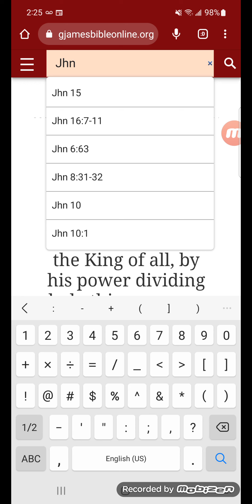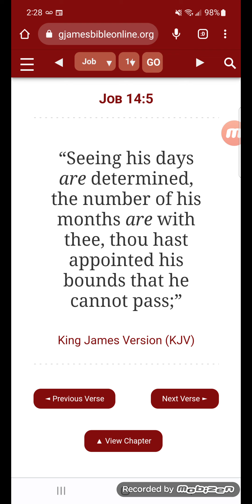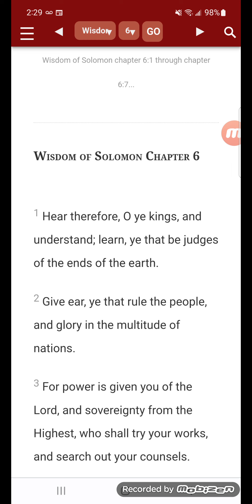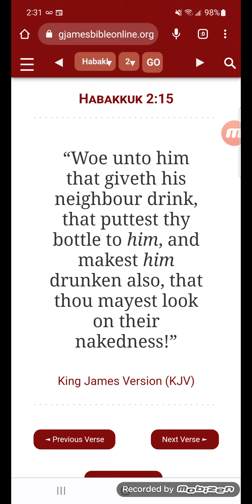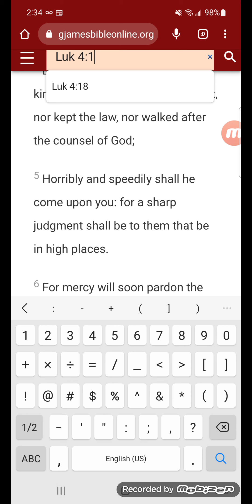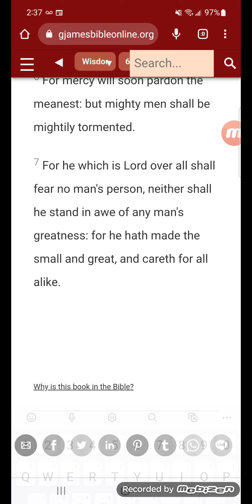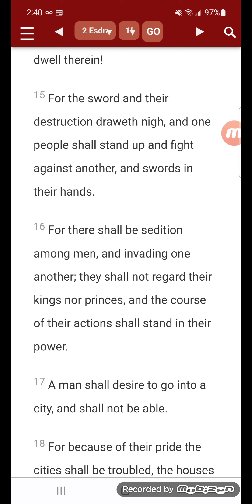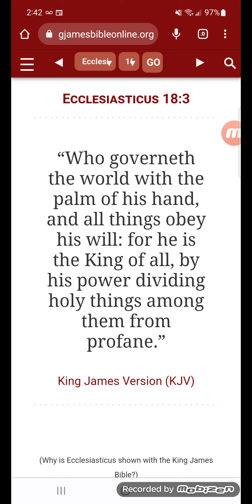when in doubt, remember this